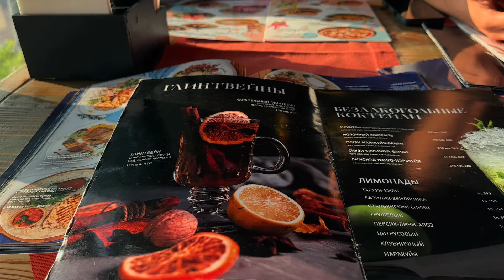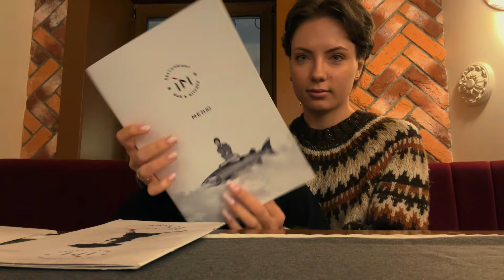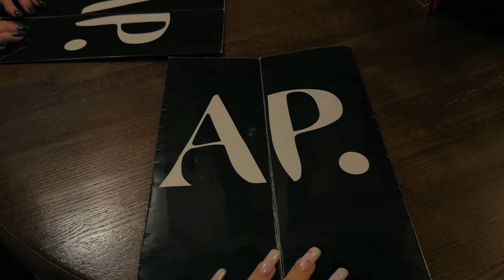тренировки, Школа и встреча с подругой || влог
Спасибо за обратную связь, люблю вас❤️